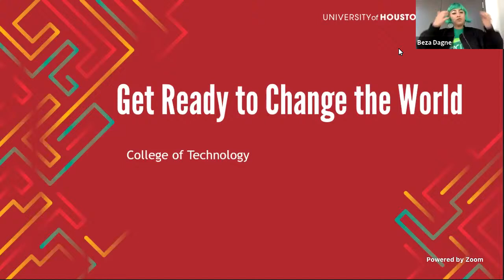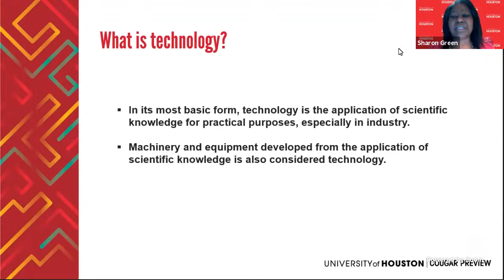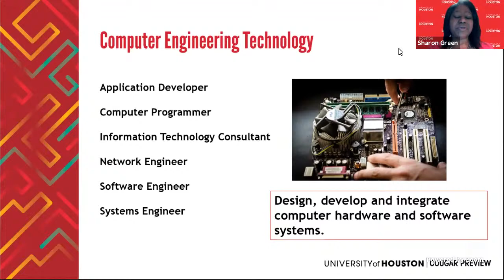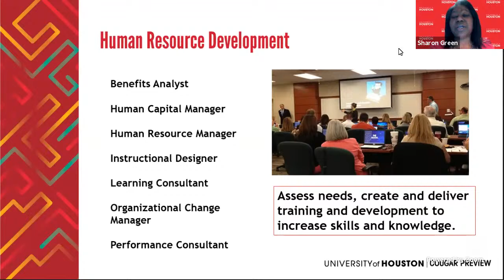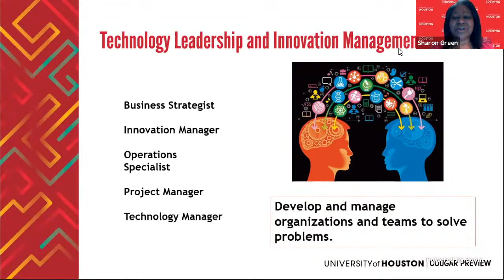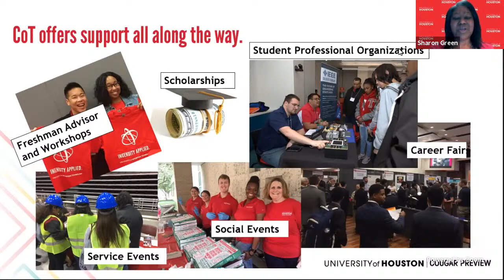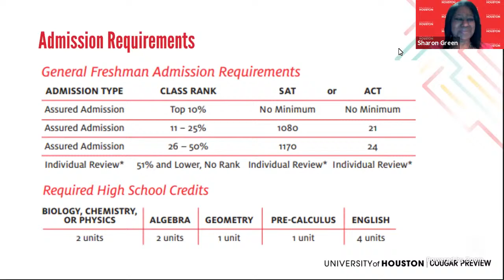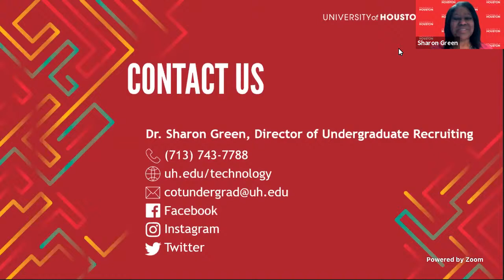Academic Breakout: College of Technology